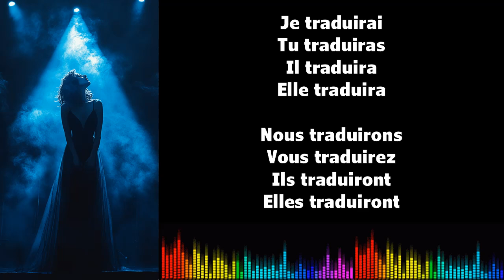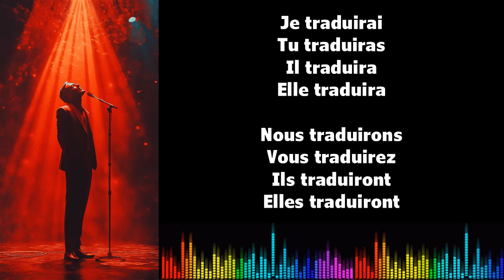♫ Imparare il francese ♫ Coniugazione I TRADUIRE I Futur Simple